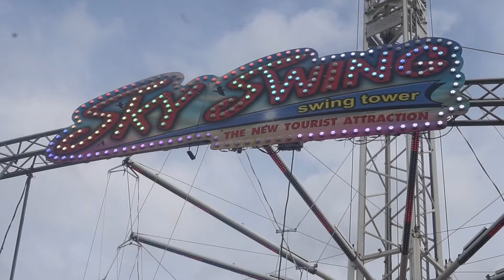MUSIC FESTIVAL VLOG PART 1 - ERYKAH BADU , IAMDDB & MORE!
Watch my Music Festival Vlog 2018 Part 1 of the Series ! Come party with me ! I went to Field Day Festival, a uk festival this year held at Brockwell park, London.

GRWM ! Watch to see funfair rides, my festival outfit, festival hair and live music from rap star iamddb, nao, loyle carner with tom misch, dj set from claro amfo and Neo Soul living legend Erykah Badu singing her popular songs like Love of my life and Window Seat.

It was so much fun! Coachella eat your heart out! Going to Live Shows and festivals are some of my favourite things to do in London. One of the best summer nights ever. Summer 2018 made! This is part 1 of the music festival vlog.

Love fashion videos?

I LOVE MUSIC! ♡♫ Details below:

➞ Download available at: youtu.be/GjyYageCLJs

ALSO

A MASSIVE THANK YOU TO YOU ALL!